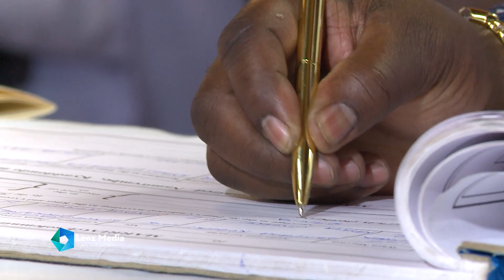Robert 💕 Margret wedding